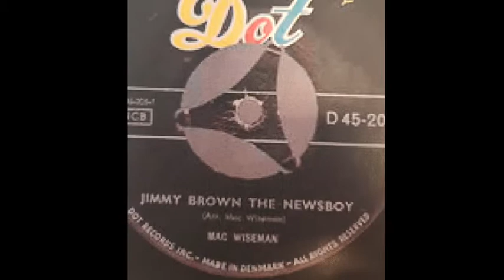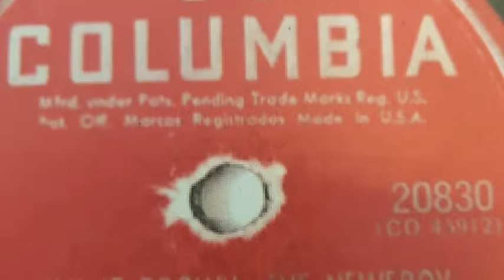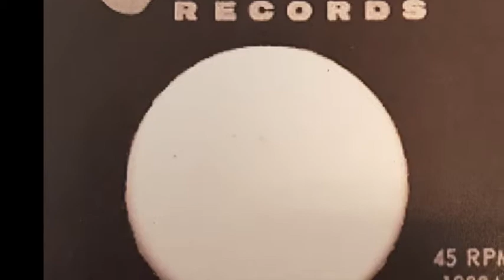Jimmie Brown the News Boy